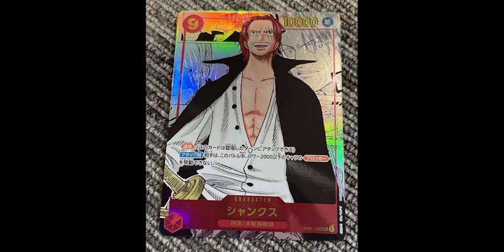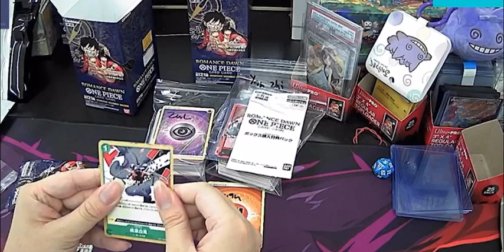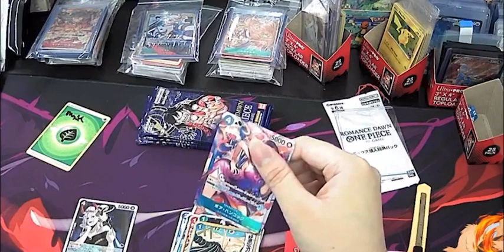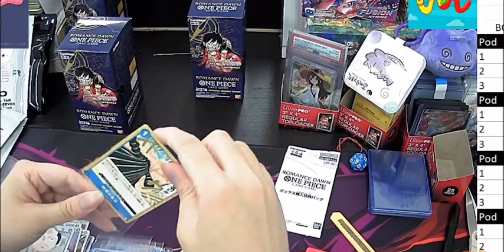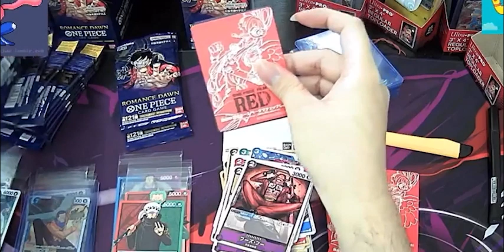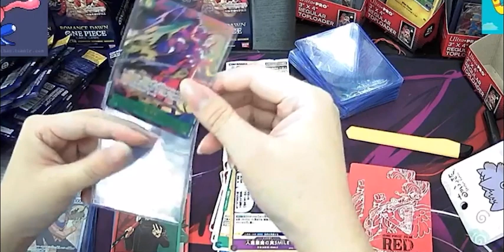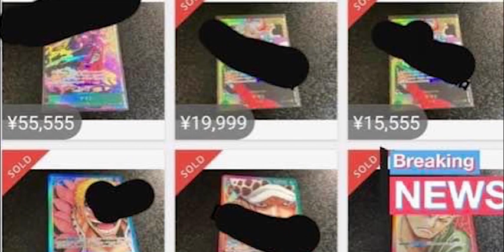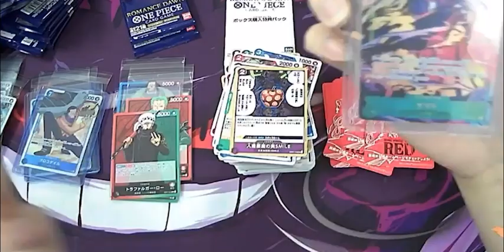ROMANCE DAWN Booster Box OP1 SECRET RARES PACK OPENING - Pirated Video Content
I don't know how this guy got these boxes early, but I pirated his video because this is a pirate game. I don't imagine Bandai will be happy with him breaking street date. But I don't mind benefitting off of his poor decisions. Enjoy!